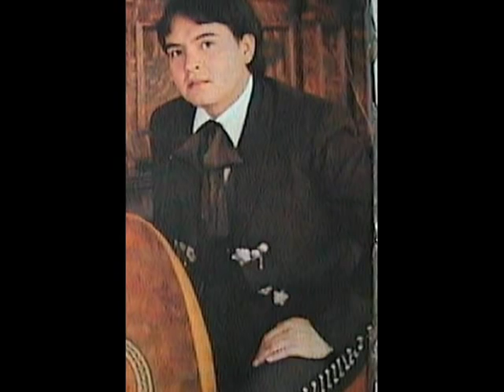Miguel Alberto - Amigos y Amantes